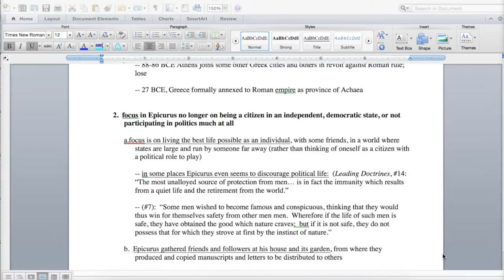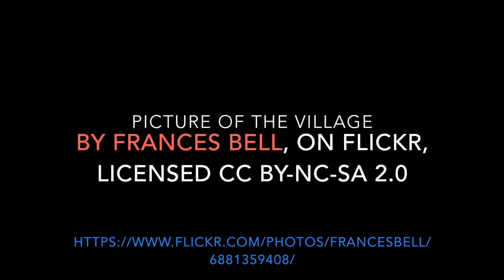Introduction to the Village Philosopher